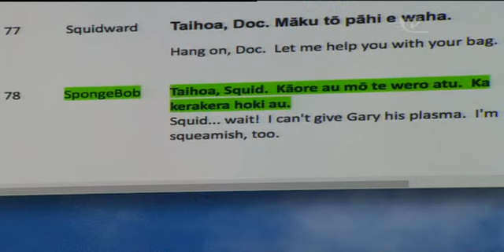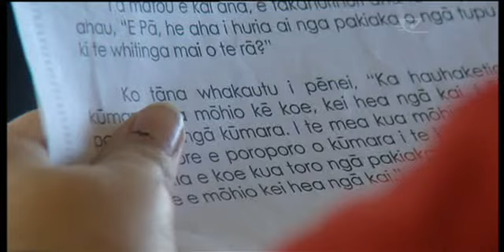Te Reo experts not won over by Māori language strategy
A group of Māori language strategists have reservations about key principles proposed in the new Māori language strategy, which the Minister of Māori affairs, Pita Sharples released this week.